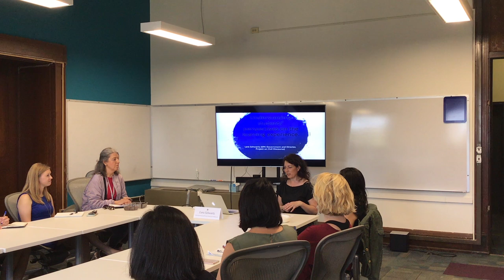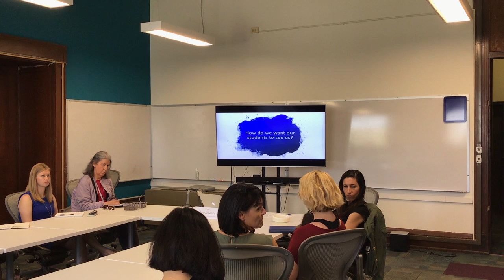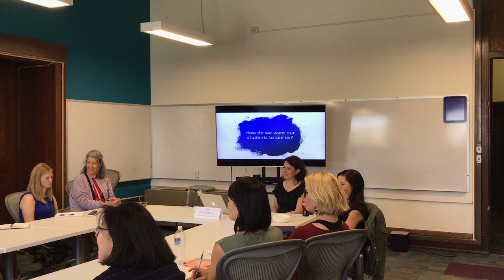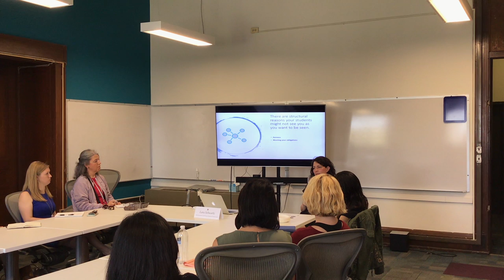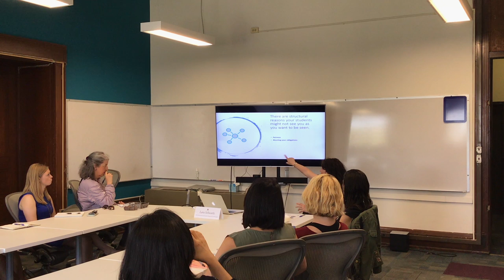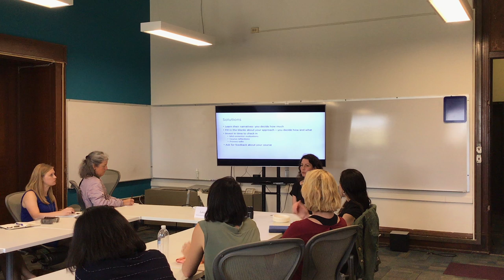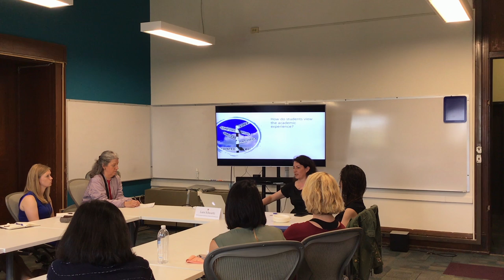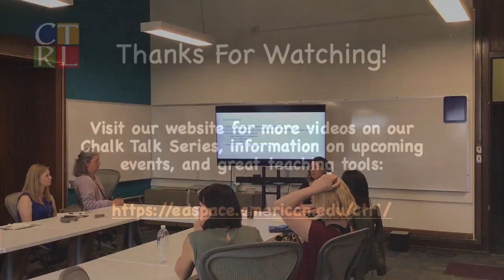ChalkTalk 4/8/19: Understanding Student Perspectives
As instructors, we know far more about course subject matter than our students.  But when it comes to the 2019 college student experience, we are the least knowledgeable person in the room.  Our students bring diverse experiences with them that affect their engagement in class. In addition to disability, trauma, and distance from home (particularly in the case of international students), this discussion will explore intergenerational differences and the way that normative Boomer/Gen X behavior feels and reads to a Gen Z student.